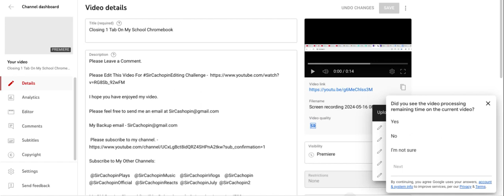That YouTube Survey